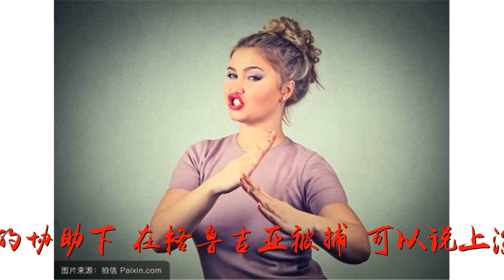3年前这18人挑衅激怒俄罗斯，如今一个不落全都被抓！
谢谢！3年前这18人挑衅激怒俄罗斯，如今一个不落全都被抓！